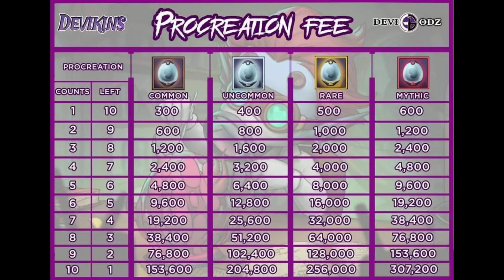DEVIKINS PROCREATION -BREED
Learn more how to breed

This video is for newbie Devikins gamers. (click - CC (caption-subtitles)
Procreation tutorial.

Watch & learn from this tutorial. Note: You will receive random genes from an embryo.  Wish you luck.

Hoping this tutorial may help you. Thank you for your kind heart. I highly appreciate it. Thank you in advance!

Start on completely FREE to Play with Devikins (RPG Game -NFT Game)

➜Players can collect, breed, grow, and battle with their Devikins NFTs.

Devicoin (DVK) is a utility token used as the main currency of Devikins. Devicoins (DVK)  are a cryptocurrency that may be exchanged with other crypto-currencies in the real world and eventually be exchanged using fiat currency.

✅Stake DVK KDA on Klever Wallet 5 with 30% APR until the end of 2023!